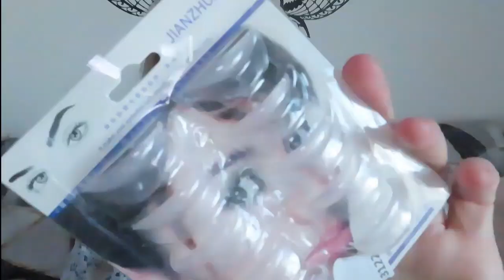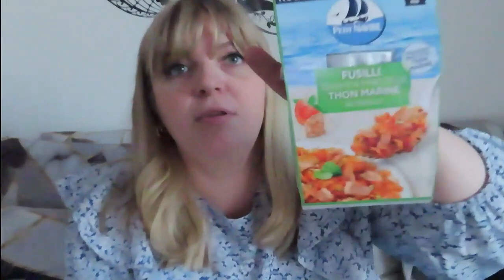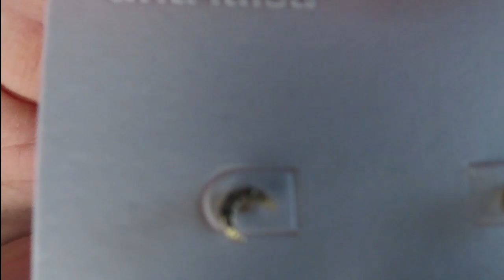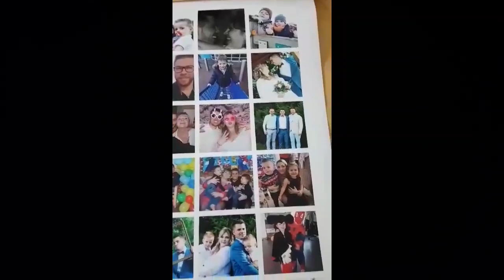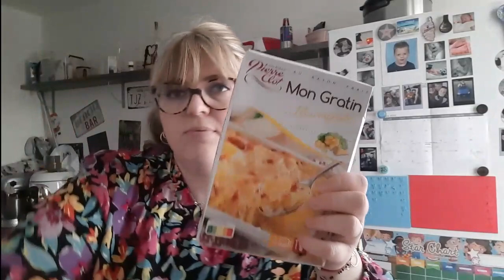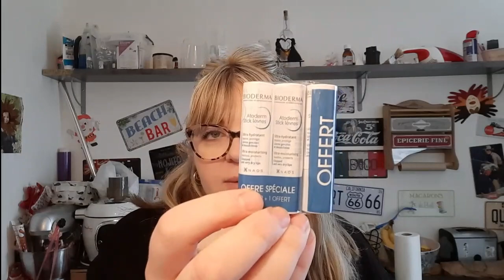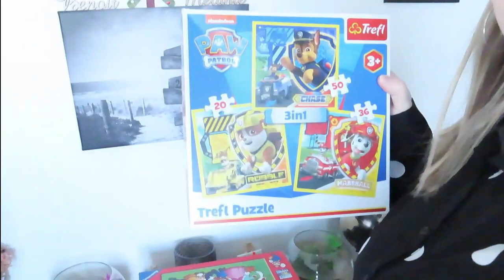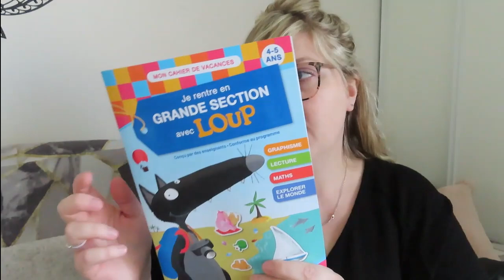VLOG #95 : Haul Action, Ana Luisa, Aliexpress, Amazon, Degustabox, Lalalab, Parfums Nox •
Hello !
Nouveau vlog avec pleiiiiiiiin de choses à vous montrer !!

Et en cadeau pour toute commande, un roll-on du dupe de " la vie est belle" offert d'une valeur de 8,90€